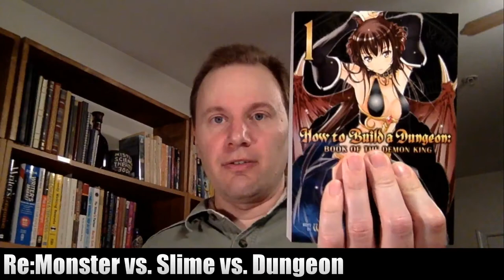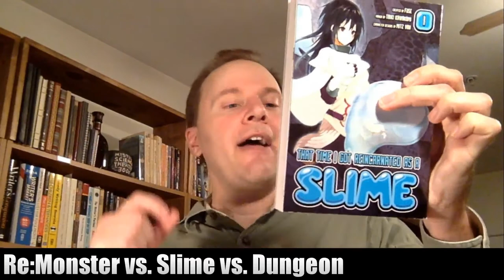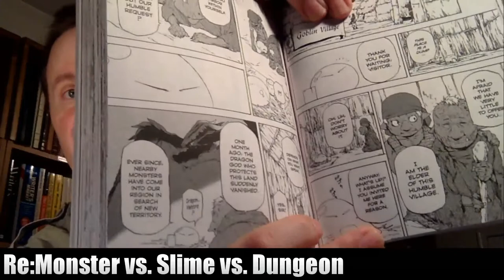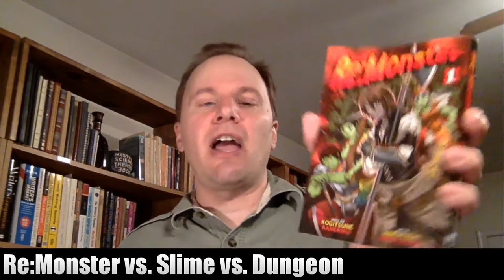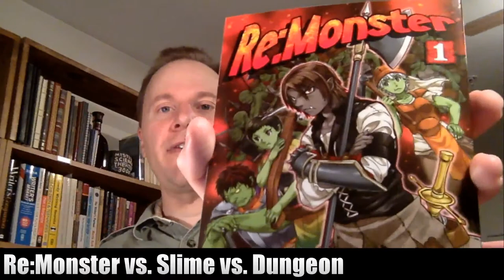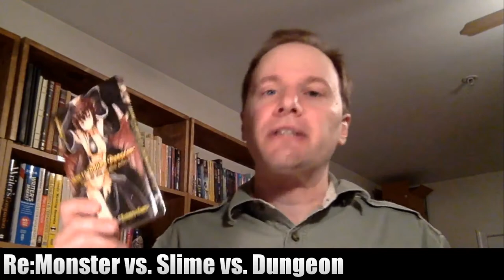Re:Monster vs. Reincarnated as Slime vs. How to Build a Dungeon volumes 1 - Manga Review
Reviewing 3 different manga